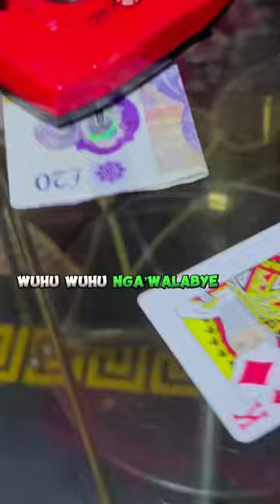Rollercoaster Remix ft Burna Boy J. Balvin & Leaky London Boy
If I had a verse on African Giants Rollercoaster Tune😅